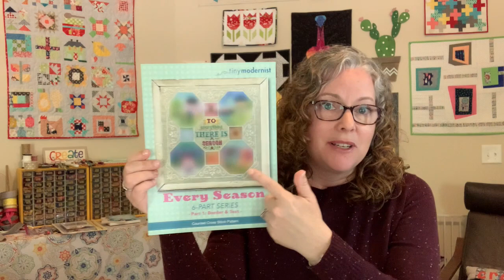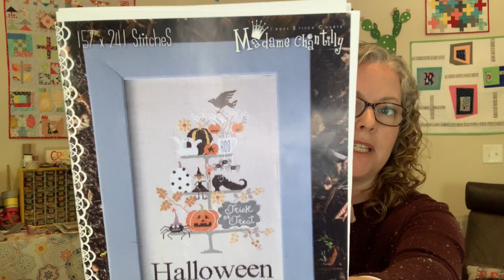FlossTube 1: Intro to StenoStitches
Visit our LinkTree for all things StenoStitches
Etsy 💗 Shop 💗 Instagram 💗 Facebook 💗 Email

Info/Links:
1. Tiny Modernist - Every Season
2. Sapphire Mountain Handcrafts - Stitching Book Club
3. Bumble Stitches
5. Jardin Prive - Au Pays des Gnomes
6. Madame Chantilly - Celebrate Halloween
8. Just Cross Stitch Magazine - February 2021